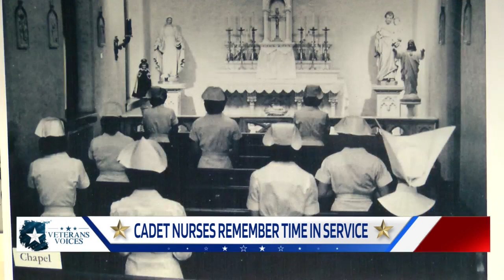JC women share why they joined Cadet Nurse Corps